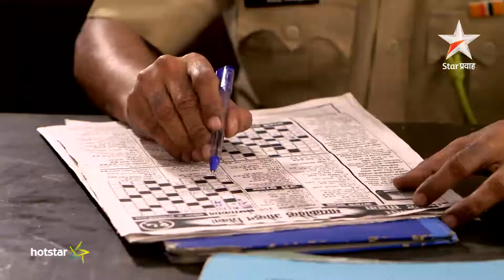Lakshya - Visit hotstar.com for the full episode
This show is a first-of-its-kind dedicated crime-drama series. It stars a competent police team of five lead by ACP Abhay Kirtikar that solves one intriguing case after the other. The crime-drama even portrays a strong female lead, Police Inspector Saloni Deshmukh alongside Sub-Inspector Virendra Kadam. The team is completed with the hawaldar, Maruti Jagdale, and the young and genius ethical hacker, Manas. Every episode, the team will take on a case and bring it to its justifiable end, using all their skills, willingness and resources.